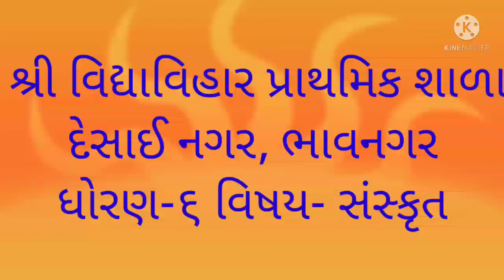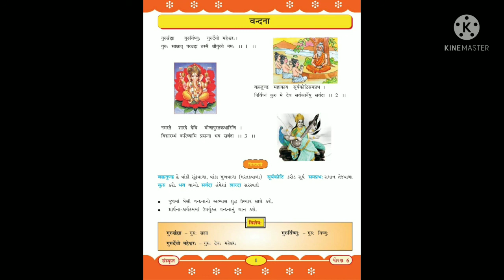ધોરણ-૬, વિષય- સંસ્કૃત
## 🙏વંદના🙏 ##